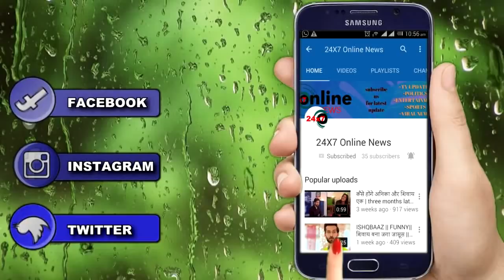ISHQBAAZ: एक और सच आ गया गौरी और अर्जुन का || GAURI TRUTH EXPOSED FRONT OF OMKARA